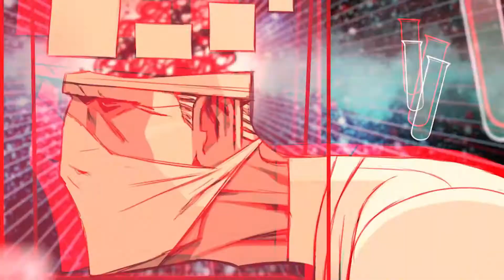ObiTone - Open Your Eyes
The Latest ObiTone Original Release
Available worldwide on all digital platforms
from 29 October 2021